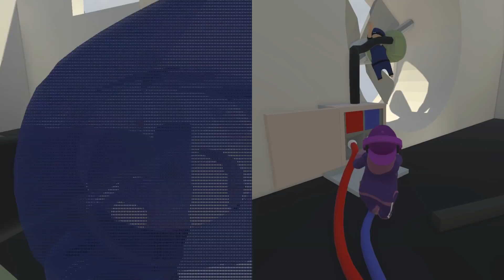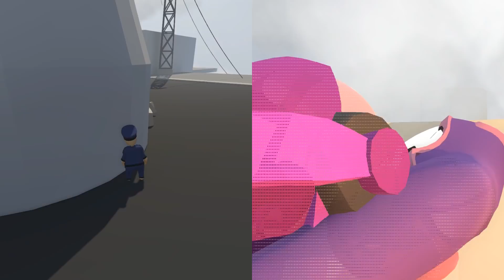L'ASSISTENTE MI TROLLA TANTISSIMO T^T | Human Fall Flat [ITA]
Non ho mai riso così tanto montando un video: succede di tutto in sto episodio, l'assistente mi trolla tantissimo, credo fosse ubriaca o sotto troche pesanti. Restate fino alla fine perchè stavolta smattiamo di brutto e riusciamo pure a buggare il gioco. Buona visione.